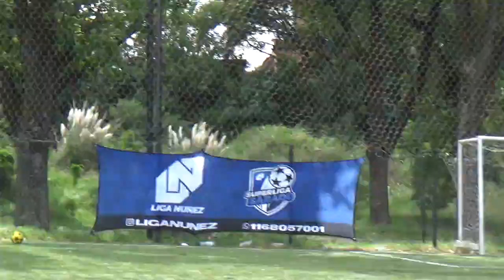ASOMBALONGA VS IMPERIAL - LigaNuñez - Apertura SLS Fecha 5 - 2022